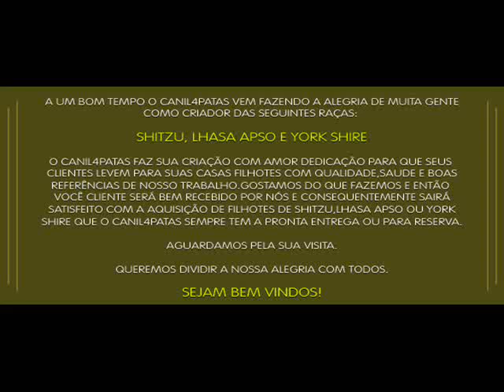shitzu mini 11 3496 8301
Visite o local pois trata-se de uma vida observe se há asseio geral veja se o filhote interage normalmente olhe se é oferecido aos bbs ração de boa qualidade verifique se as pessoas a negociar estão a vontade a lhes receber com honestidade.Ao receber vc cliente estamos confiantes que haverá cumplicidade de ambas as partes para que possamos continuar tendo sucesso e depoimentos felizes.

Venham em paz a alegria vos esperam